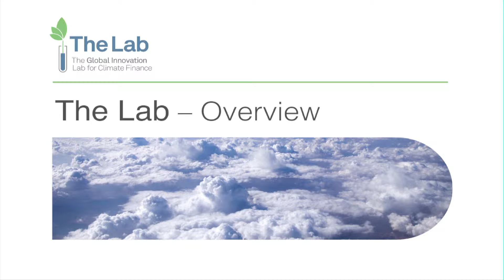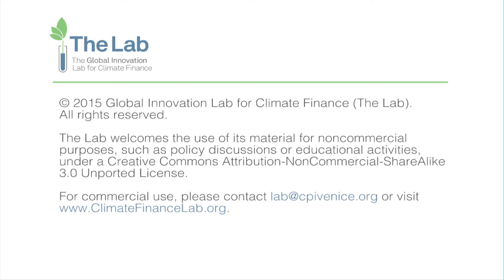The Global Innovation Lab for Climate Finance - Overview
The Lab is a global initiative that supports the identification and piloting of cutting edge climate finance instruments. It aims to drive billions of dollars of private investment into climate change mitigation and adaptation in developing countries.